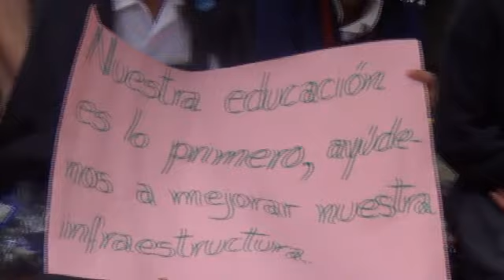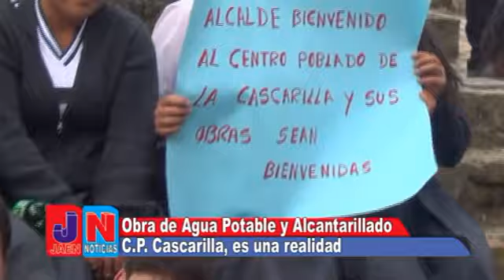MPJ EJECUTA IMPORTANTES OBRAS EN C.P. LA CASCARILLA-JAÉN.